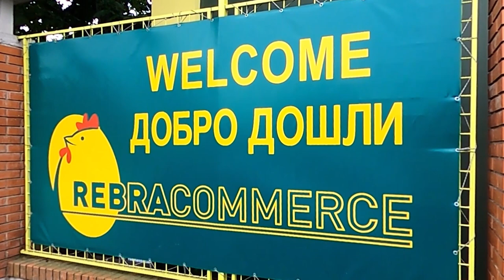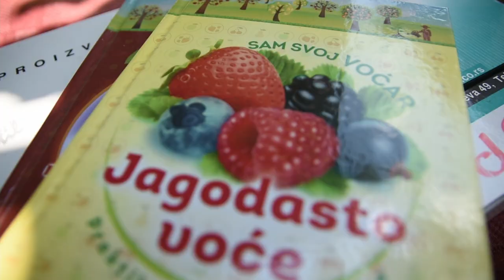Poljoprivredna emisija Farma 1025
U 1025. epizodi emisije Farma dobićete odgovore na sledeća pitanja:
Gde se jedu najbolji ćevapi na Drini?
Zašto je špargla jedna od najsiplativijih kultura za farmere?
Koja ratarska kultura vraća osmeh na lica paora?
U kojoj meri će slobodan izvoz jaja u EU popraviti situaciju u domaćem živinarstvu?